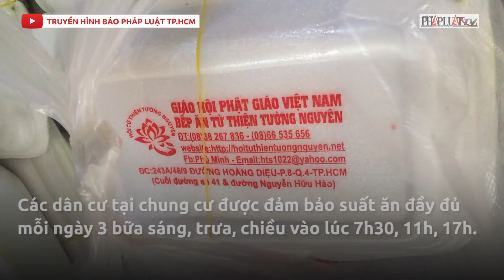Tình người trong khu cách ly chung cư Hòa Bình - PLO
Tình người trong khu cách ly chung cư Hòa Bình

Bị cách ly, hàng trăm người dân sống ở chung cư Hoà Bình vẫn được hỗ trợ đầy đủ mọi nhu cầu thiết yếu.